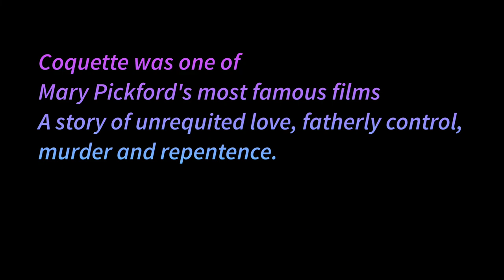Coquette Starring Mary Pickford - a musical tribute.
A tribute to the wonderful Mary Pickford  and the film Coquette, a film about unrequited love, deceipt, murder and repentence.